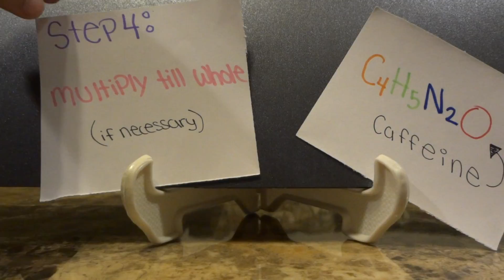Emperical Formula - Two Minute Reviews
Created by: Fariha Hossain